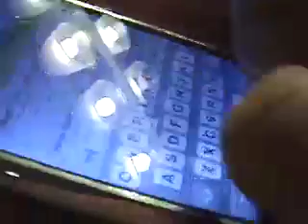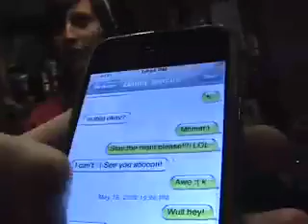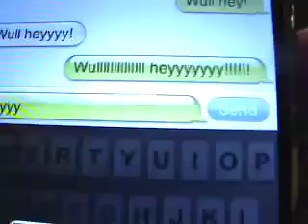Rabbit Ears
craxy